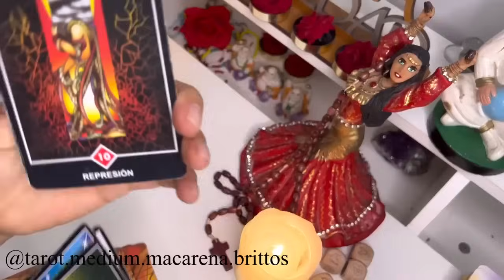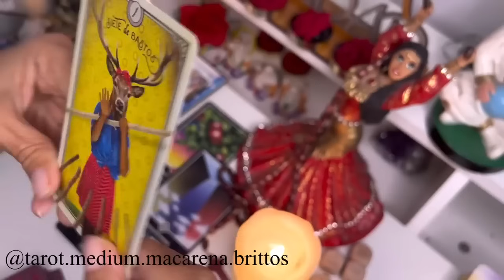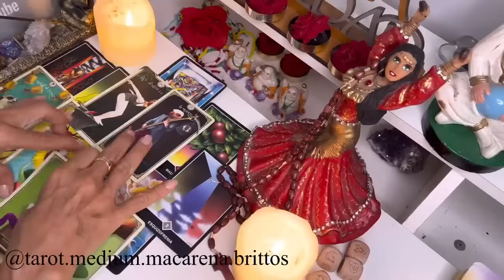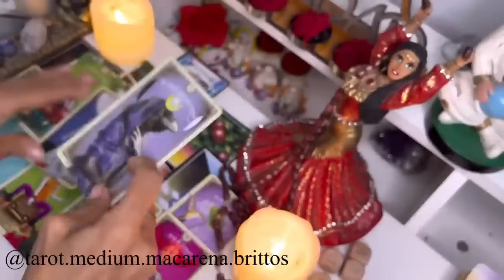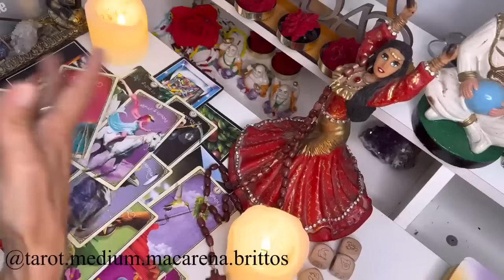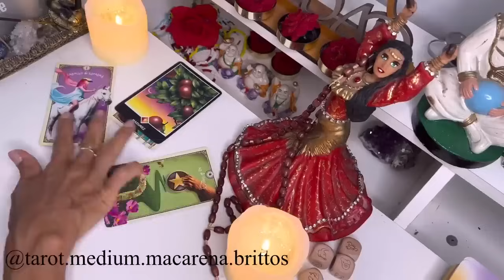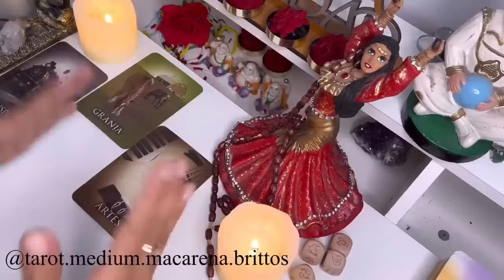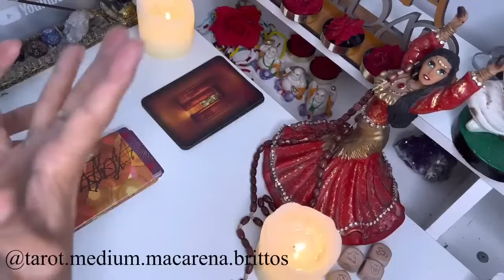Capricornio 💃BENDECID@ POR LA FORTUNA! RECIBIRÁS UN BONO DEL UNIVERSO, ALGUIEN SE COME LAS UÑAS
Macarena